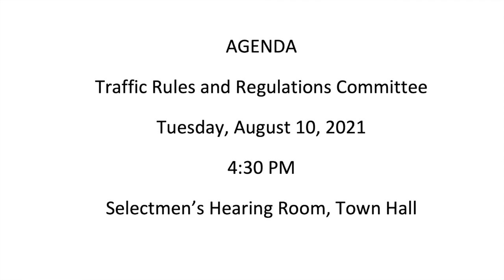Town of Scituate News Update - 08/09/2021